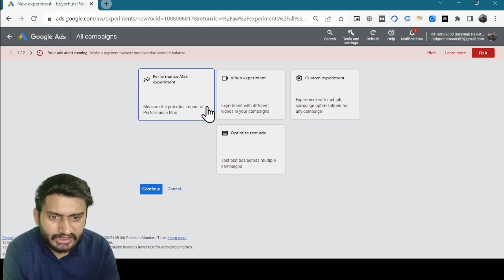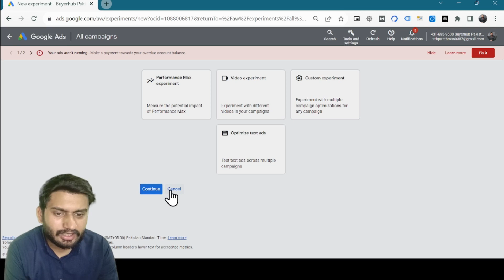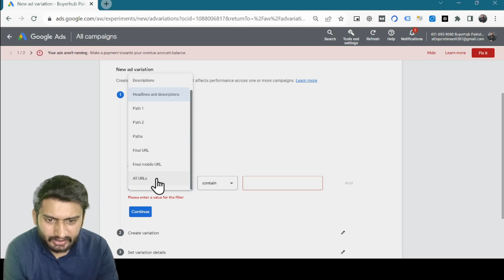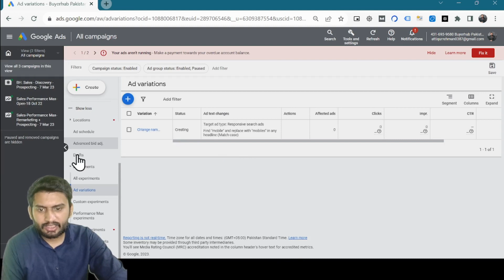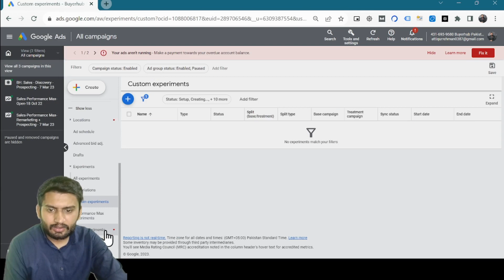Lecture 197 - Campaign Experiments in Google Ads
Prepare to take your Google Ads campaigns to the next level with Lecture 197! In this video, we dive deep into the world of campaign experiments in Google Ads. Discover the power of A/B testing, data-driven decisions, and how to maximize the success of your ad campaigns. Don't miss out on this valuable knowledge!